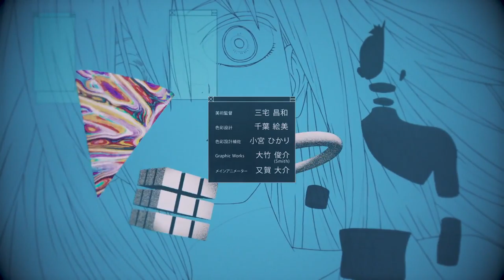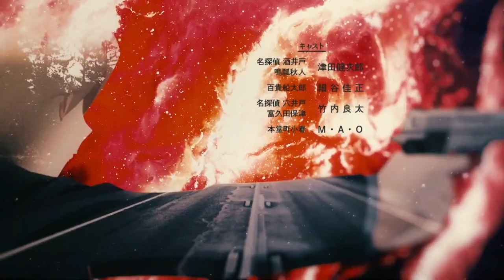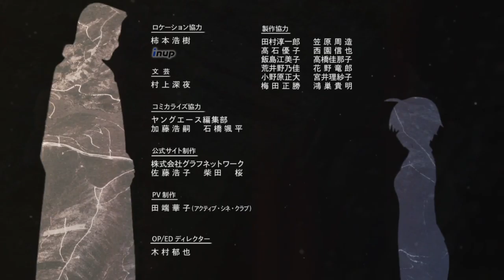ID_Invaded_Episode_4